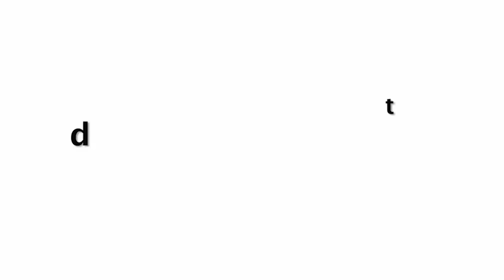Anushka Sharma Lifts Virat Kohli Showing Her Strength Weeks After Delivering Her Daughter Vamika!